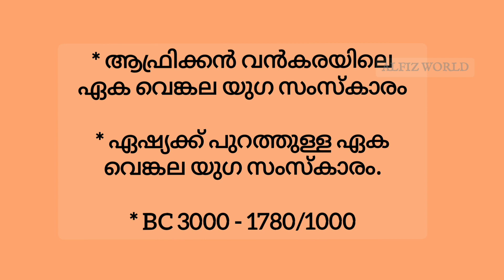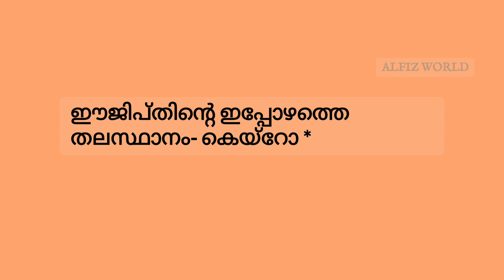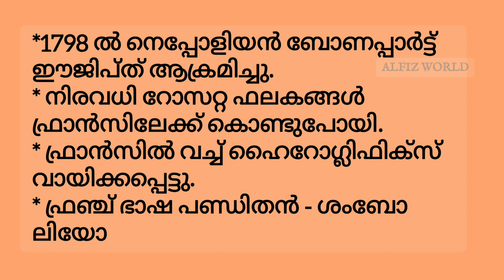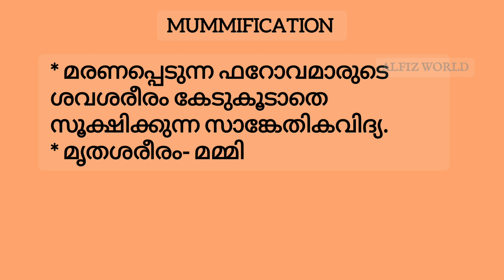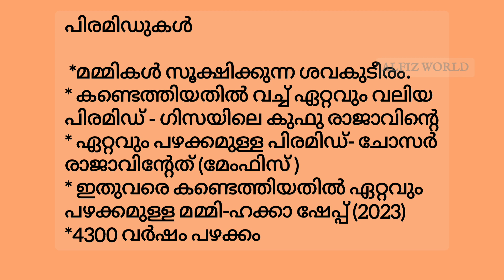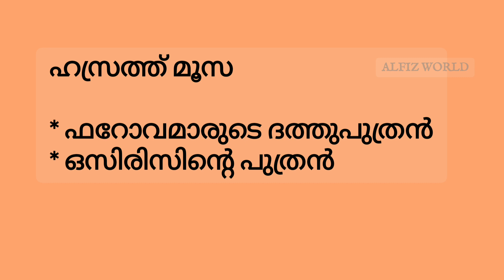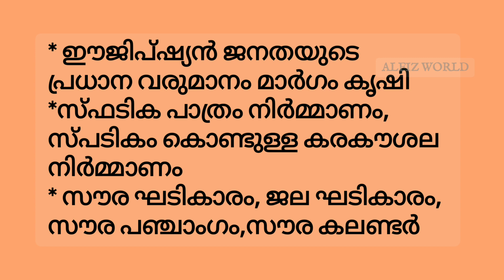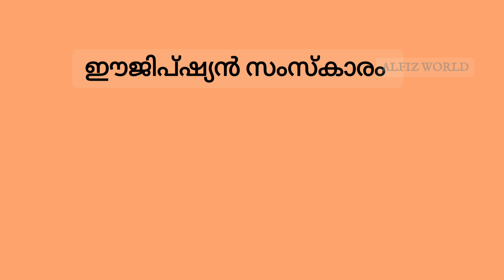ഈജിപ്ഷ്യൻ സംസ്കാരംLpUp syllabus based